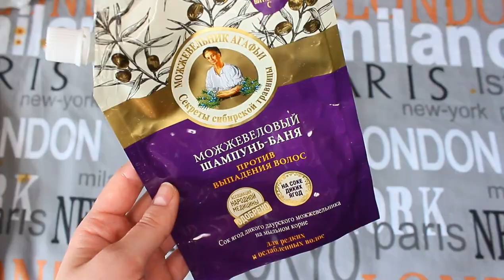БОЛЬШЕ НЕ КУПЛЮ или КУПЛЮ ЕЩЕ РАЗ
Всю нужную информацию найдешь под этими словами)